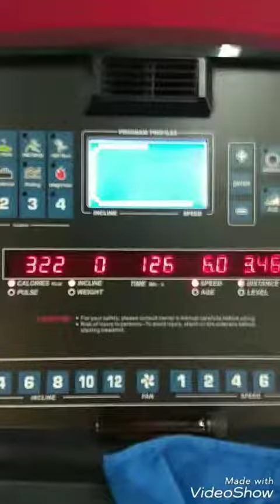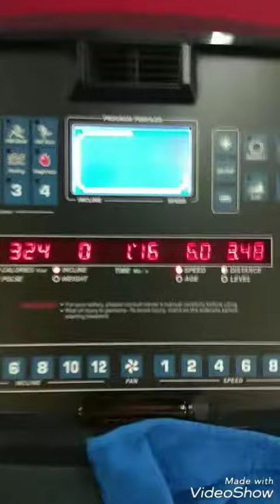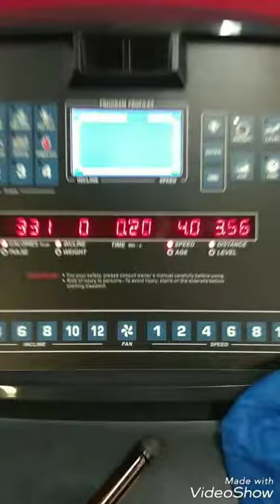Вести из спорзала AlexFitnes #43 - дневное кардио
В предвкушении шоу группы PowerWolf сегодня в ГлавКлуб YotaSpace Москва в 20:00 мск